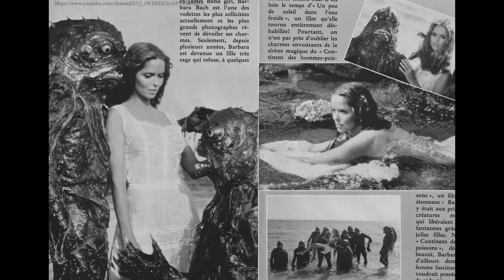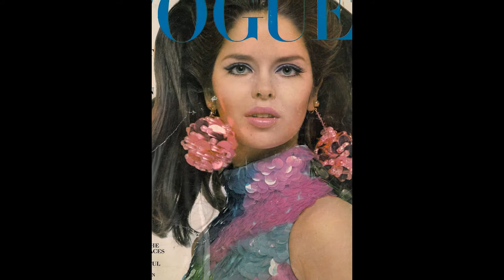Барбара Бах (Barbara Bach) musical slide show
Барбара Бах ( англ.   Barbara Bach , при рождении Гольдбах ( англ.   Goldbach ); род. 27 августа  1947 года , Куинс , Нью-Йорк , США ) — американская актриса и модель . Исполнила роль девушки Джеймса Бонда в фильме « Шпион, который меня любил ». Жена Ринго Старра , барабанщика группы The Beatles .   Родилась 27 августа 1947 года в Нью-Йорке .  Её мать была ирландкой , отец — еврей из Австрии , бабушка — румынка . В 16 лет она оставила школу, чтобы стать моделью. Её замысел оказался успешным.  Она сократила свою фамилию с Гольдбах до Бах и снялась для обложки журнала «Семнадцать».  В 18 лет вышла замуж за бизнесмена из Италии Аугусто Грегорини, который был старше её на десять лет. В 1968 году родила дочь — Франческу, в 1972 — сына Джанни. Переехав в Италию, работала на телевидении, снималась в кино.  В 1975 году она уехала от мужа назад в Америку, не расставшись при этом с телевизионной карьерой. Исполнила роль девушки Бонда Ани Амасовой в фильме « Шпион, который меня любил ».  27 апреля 1981 года вышла замуж за Ринго Старра , музыканта, бывшего барабанщика группы The Beatles.